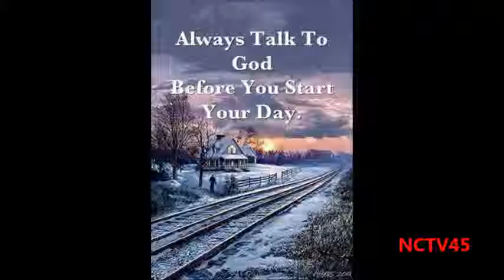NCTV45's Thought for the Day, Friday, February 27, 2015, with Rev. David Young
NCTV45's Thought for the Day,
Friday, February 27, 2015,
with Rev. David Young